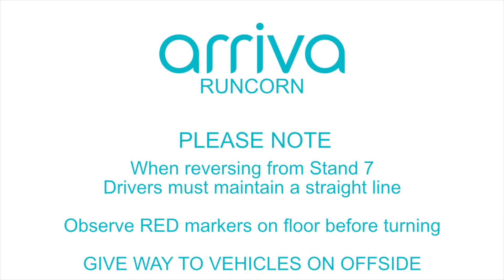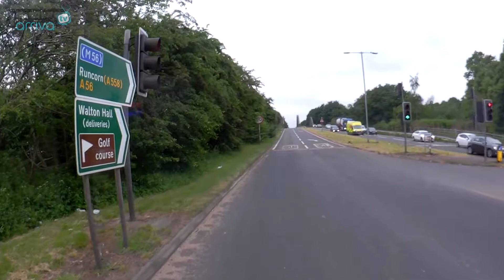X30 Warrington to Runcorn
Arriva Runcorn Route Training Tools X30 Service from Warrington to Runcorn